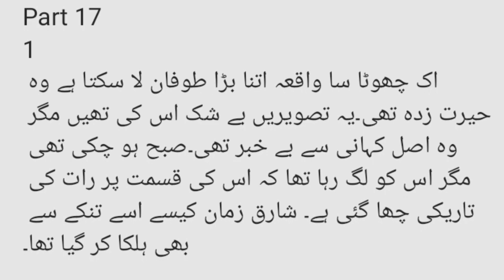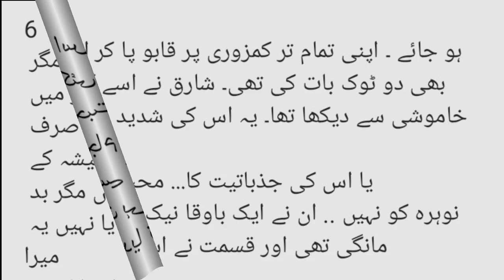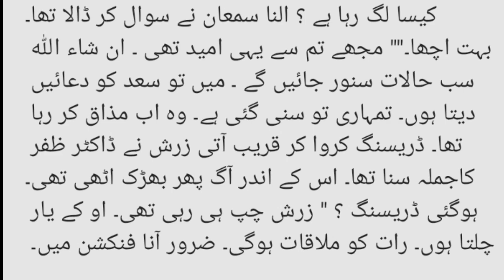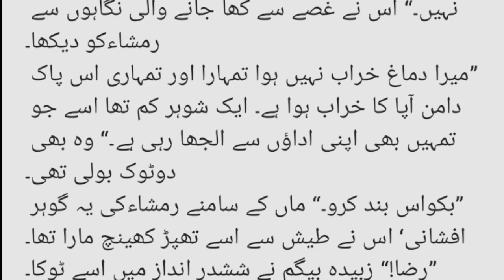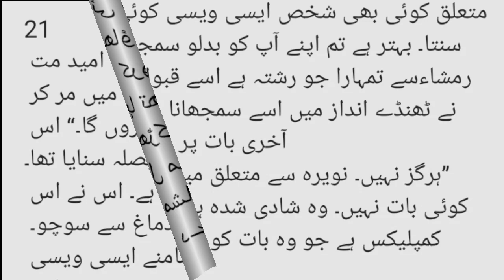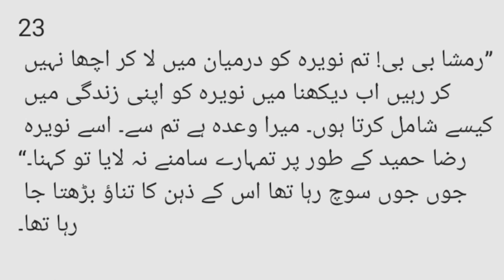Urdu novel | Romantic Novel | Love Story | Urdu Fantacy | Part 17